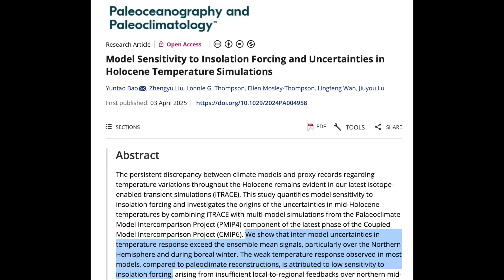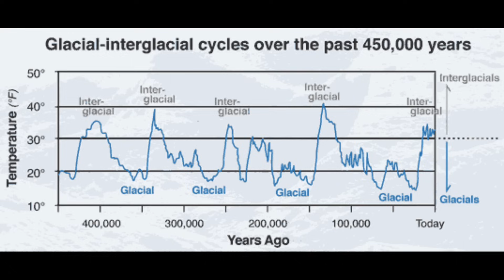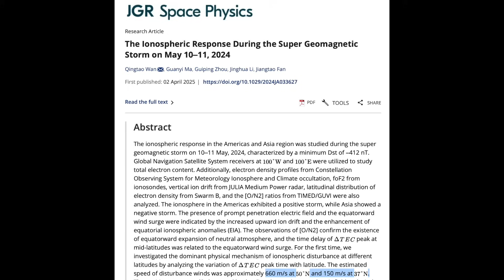Awaiting Solar Uptick, Climate Oops x2, Solar Forcing | S0 News Apr.6.2025